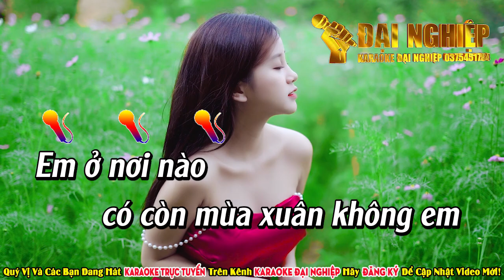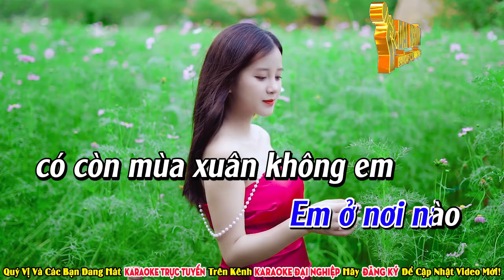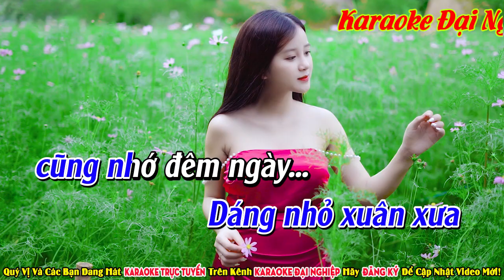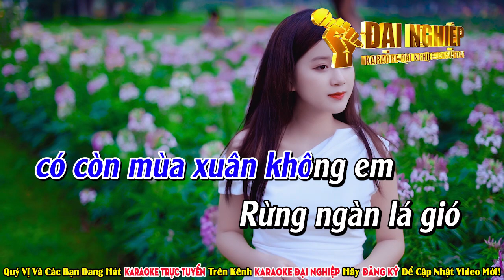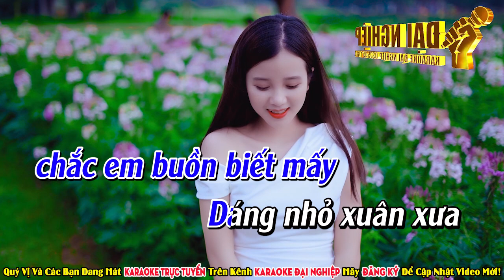Nhớ Nhau Hoài Karaoke Bolero Gõ Bo Guitar Tone Nam Nhạc Sống || Karaoke Đại Nghiệp